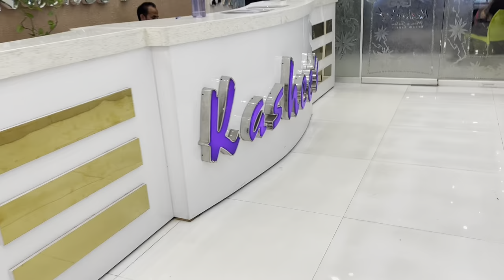Kashee’s Saloon at Tariq Road Karachi city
m.haseeb___